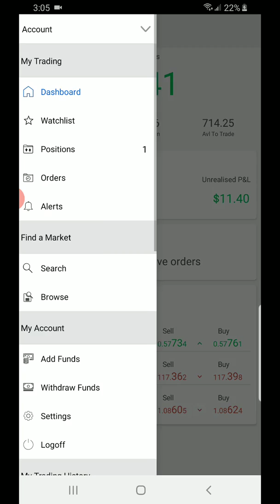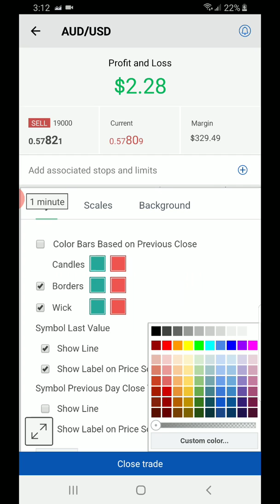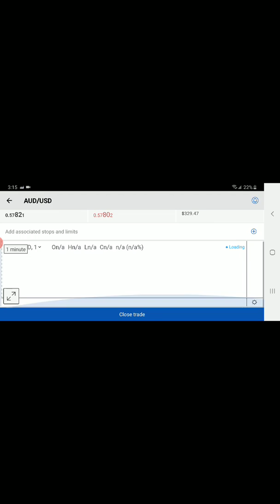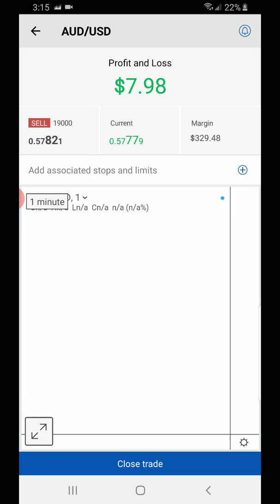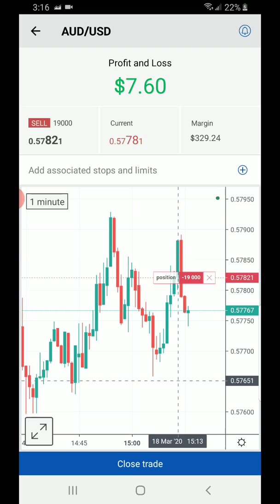🤑🤑🤑🤑🤑🤑💯💯 FOREX.COM LIVE TRADING FREE 🤑🤑🤑🤑💯💯💯 TOPICS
Knowledge is free Knowledge is Power
Lets all grow and win